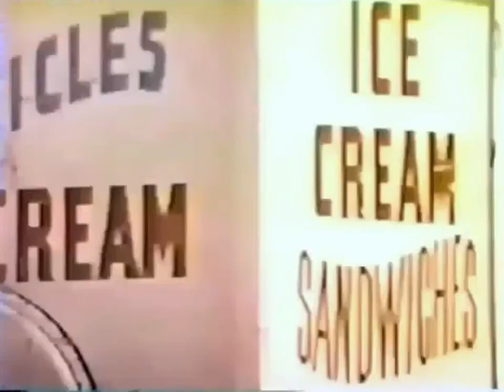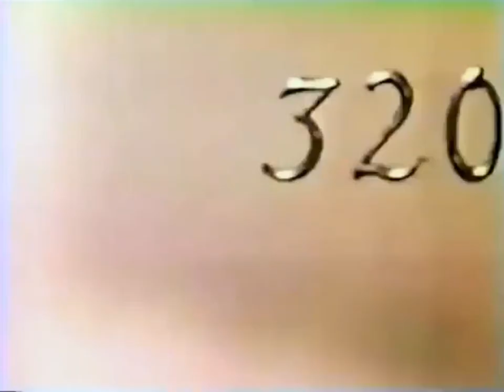Brackens World The Sweet Smell of Failure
A famous director is coaxed out of retirement